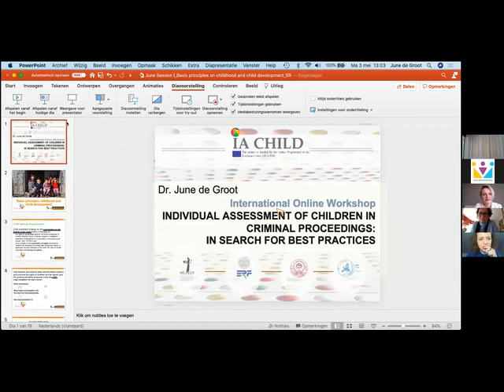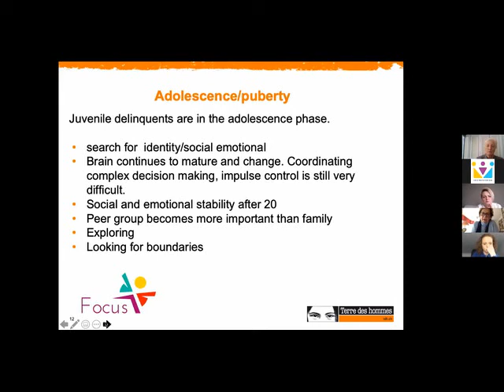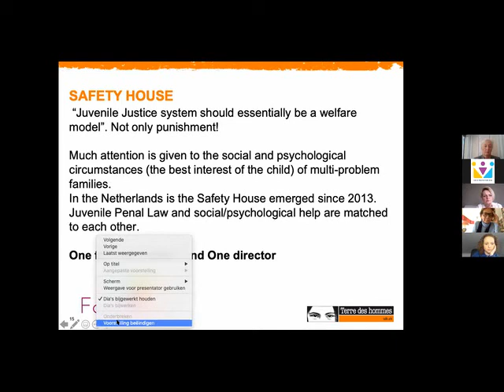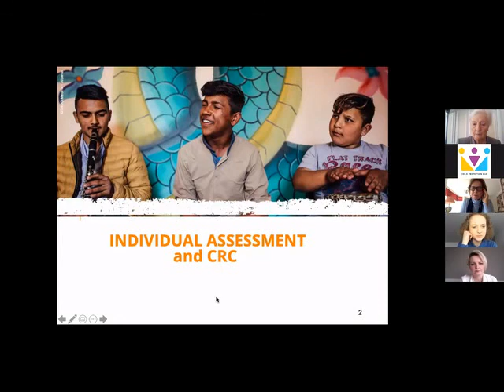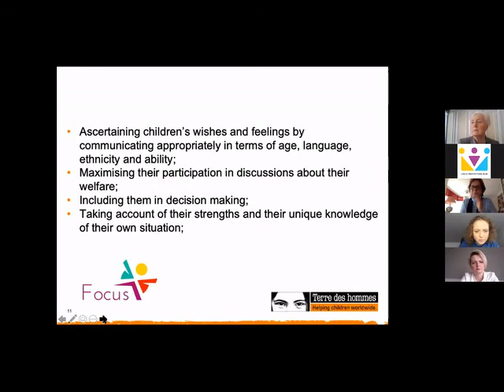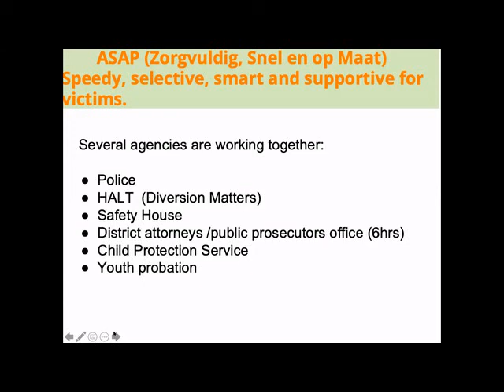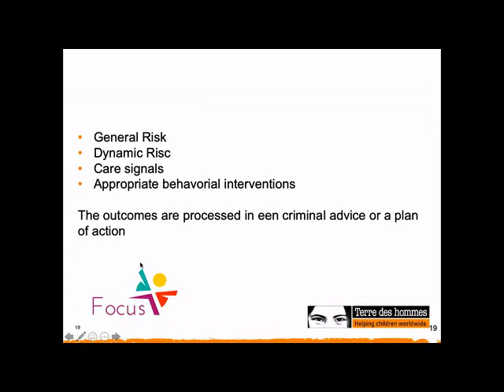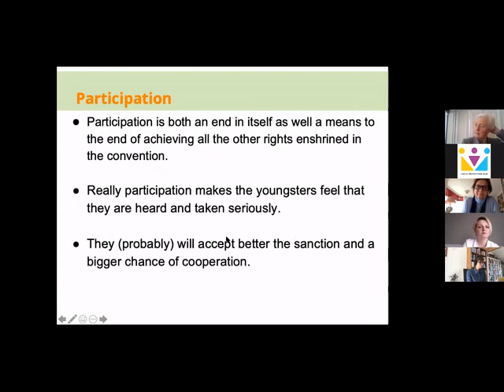June De Groot: Child and adolescent development and individual assessment and Netherlands challenges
The event will focus on the good practices of individual assessment in the Netherlands, as well as topics related to the cooperation of experts doing and using the individual assessment of suspected or accused children in criminal proceedings. The event will include expert presentations regarding national experiences and initiatives implementing individual assessment. The presentations will be followed by interactive coffee breaks and a final discussion.